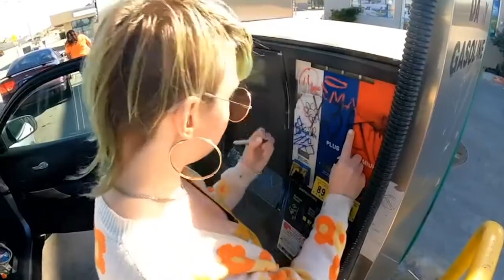EnD oF ThE WorLd FiNaL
Produced, Directed, & Edited by Joey Cook
Filmed by DOGCAN

LYRICS

We're silent, for the end of the world.
I smile so big, my vision it blurs.
& my darling, i've never been so sure.
Like honey, well that old man he swore.

Has the air always tasted so sweet,
Or is it just me?
Feels like i'm walkin around in a dream.
Sit back & watch the end of the world with me.

Let's touch it, just to see what it does.
Cause we both know, nothing can hurt us.
& i'd rather, just enjoy this view.
Sit back & watch the end of the world with you.